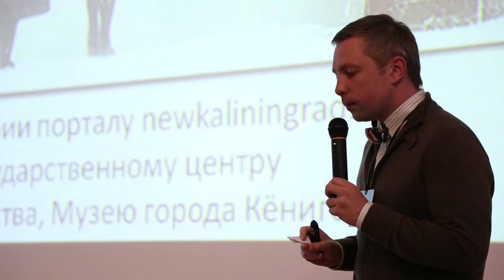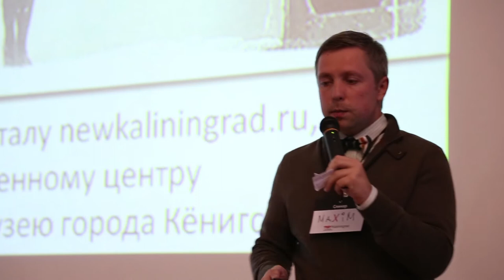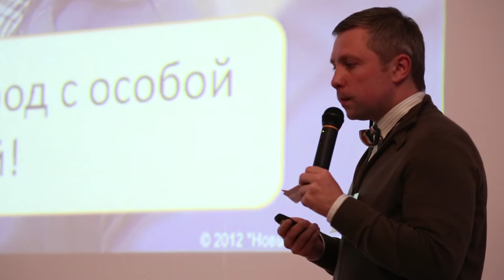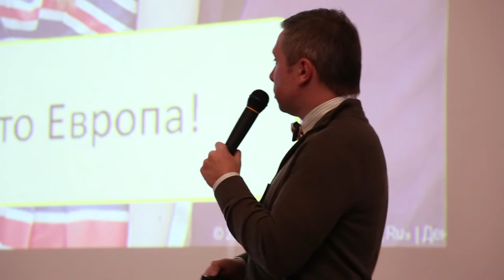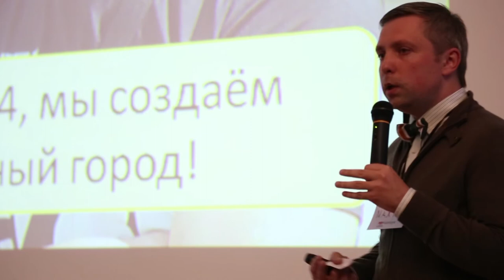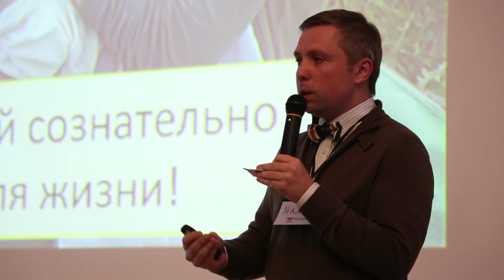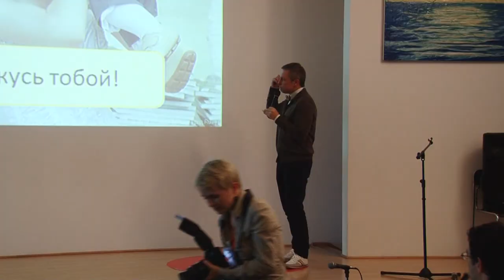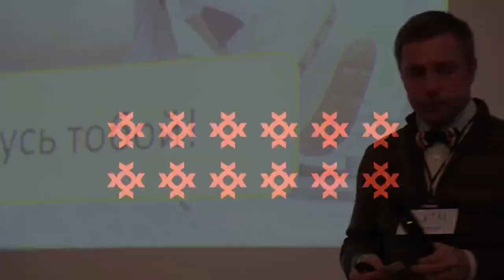From Kaliningrad to Koenigsberg: Maxim Mikhailov at TEDxKaliningrad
Maxim Mikhaylov, 1976, was born in the most western Russian Ctown Baltiysk. Having financial management background Maxim now is active member of grass-roots civil initiatives in Kaliningrad region. He works for Kaliningrad tourism cluster initiative as a facilitator/clusterpreneur and also for several Nordic-Russian cooperation projects as an expert and project leader. Maxim teaches marketing in Immanuil Kant Baltic Federal University. Maxim`s focus is to bring to region new ways of thinking and collaboration, making Kaliningrad really livable city.